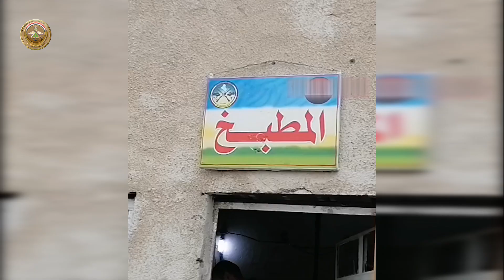فرقة المشاة السابعة عشرة توثق توزيع التجهيزات والارزاق على مقاتليها الابطال